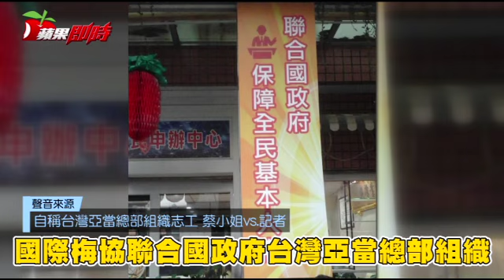【電子貨幣詐騙】速食店成洗腦聖地 誆主席是紅花會長轉世 | 台灣蘋果日報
近來有越來越多直銷說明會，選在速食店或咖啡廳舉辦，自稱是「國際梅協聯合國政府台灣亞當總部組織」志工的蔡小姐，跟《蘋果》記者相約知名速食連鎖店碰面，被問到該組織主席蔡富貴的身分，蔡小姐解釋蔡富貴就是陳家洛的轉世...